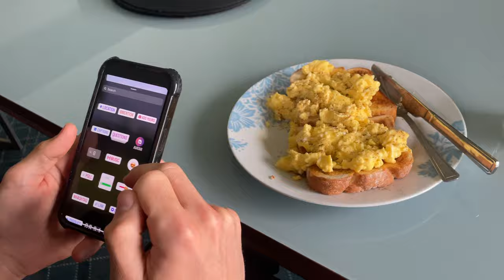TWINS TAKE ON SCOTTISH HIGHLANDS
Dan & Jo travel up to the north of Scotland and vlog behind the scenes of a personal project - creating a cinematic strength/acrobatic performance.